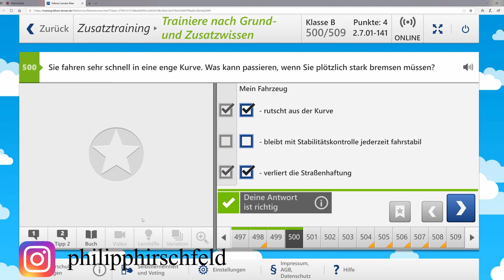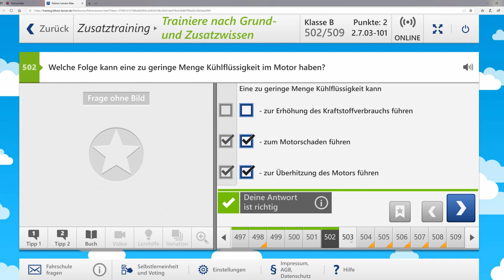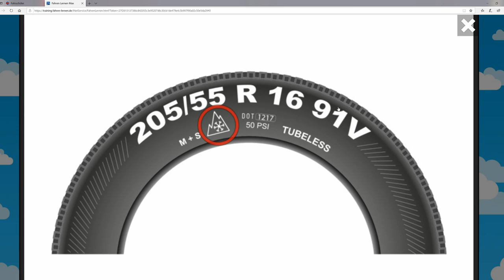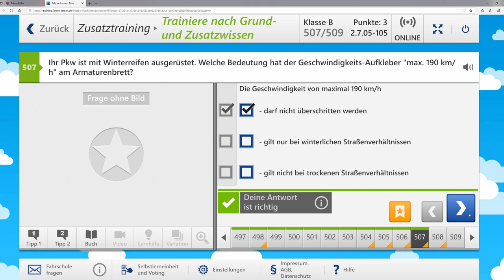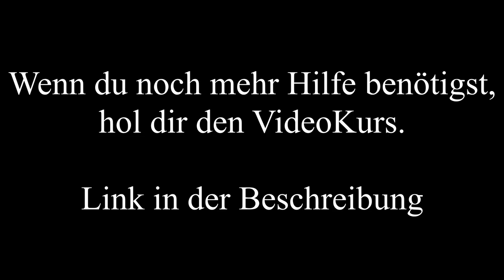36Fragen aus dem Zusatzstoff Führerschein Klasse B #15